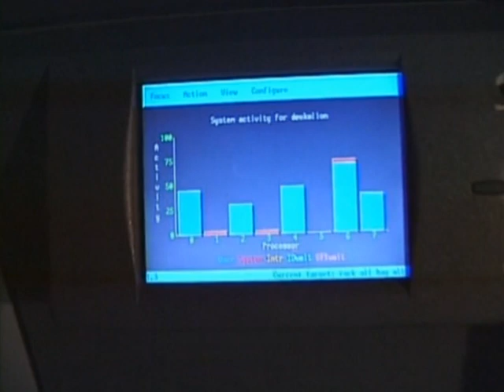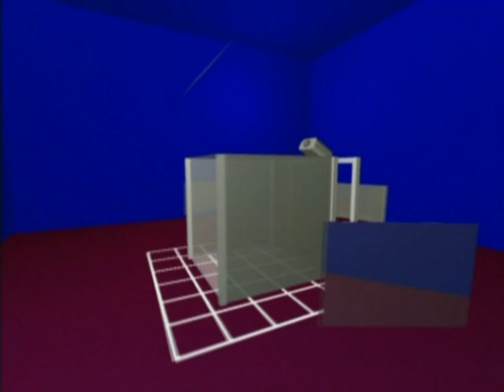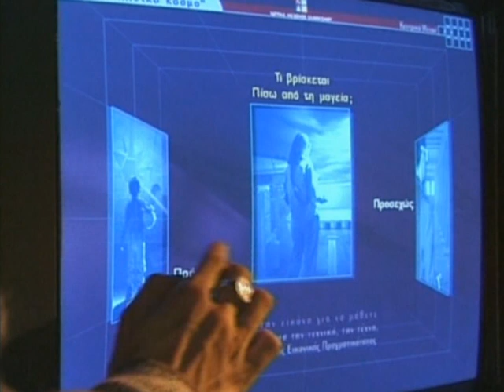Kιβωτός εικονικής πραγματικότητας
Το Ίδρυμα Μείζονος Ελληνισμού είναι ο πρώτος οργανισμός στον κόσμο που αξιοποίησε την τεχνολογία της εικονικής πραγματικότητας για θέματα πολιτιστικής κληρονομιάς. Επίσης, είναι ο δεύτερος παγκοσμίως που έχει εγκαταστήσει τέτοιου είδους πρωτοποριακά συστήματα σε μουσειακό χώρο ανοιχτό στο κοινό. Τα προγράμματα που παρουσιάζονται απευθύνονται σε ενηλίκους αλλά και μαθητές, αποδεικνύοντας ότι η πλέον σύγχρονη τεχνολογία μπορεί να αξιοποιηθεί στην εκπαίδευση.

H «Κιβωτός» είναι ένα δωμάτιο 3*3*3 μέτρα, όπου κάθε τοίχος και το πάτωμα αποτελούν οθόνες προβολής. Οι επισκέπτες, φορώντας ειδικά στερεοσκοπικά γυαλιά και χρησιμοποιώντας μια μικρή συσκευή πλοήγησης, συμμετέχουν σε εικονικά ταξίδια όπου εξερευνούν, ανακαλύπτουν και βιώνουν το χώρο και την ιστορία, επισκέπτονται πόλεις που δεν υπάρχουν πια, μνημεία που έχουν καταστραφεί και «βυθίζονται» σε κόσμους μαγικούς.